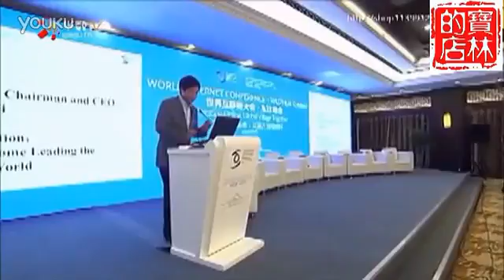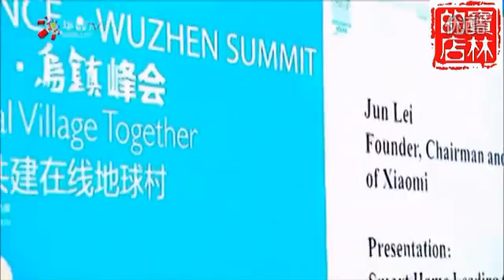中華崛起》雷軍小米未來 林林的店 2014年11月25日